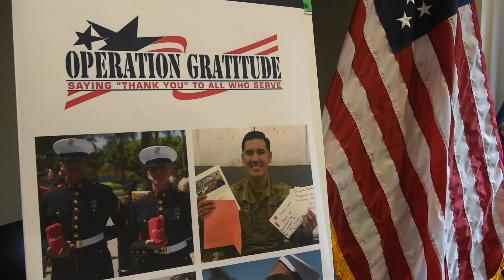D G Yuengling & Son Inc. and Operation Gratitude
D.G. Yuengling & Son Inc. employees prepared care packages for Operation Gratitude at the D.G. Yuengling & Son Inc. brewery in Mill Creek, Pa., on Monday, November 25, 2019.